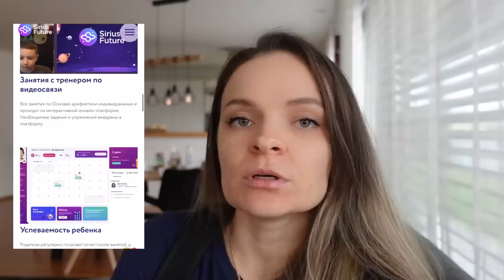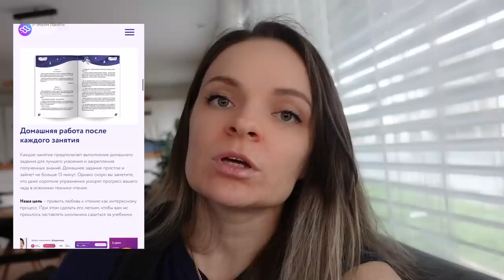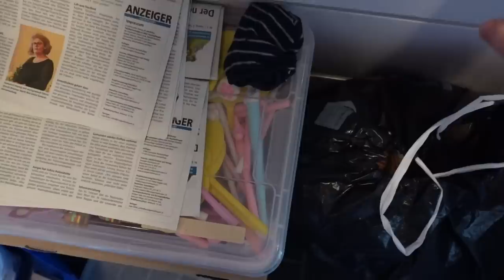ВЛОГ /😱ДВЕ ПОЛОСКИ /😍МОЯ КОЛЛЕКЦИЯ НИТОК /😂МУЛЬТИК ОТ КСЮШИ 17 03 23